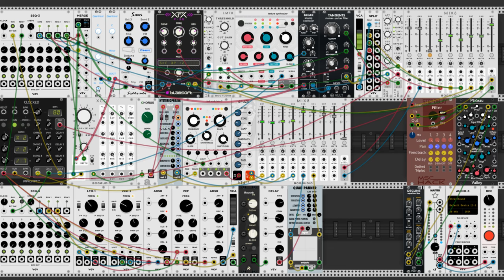phrozenlight - silver moonlight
VCV patch is available here

have fun